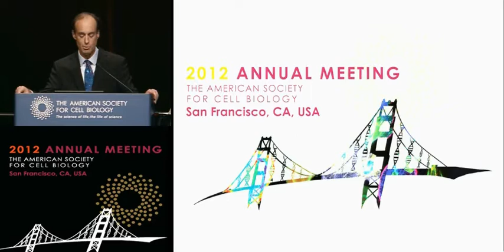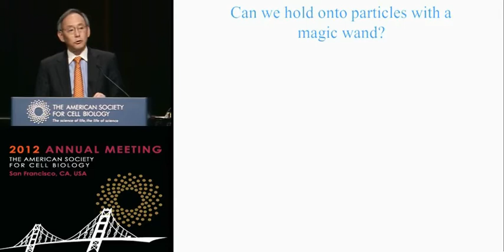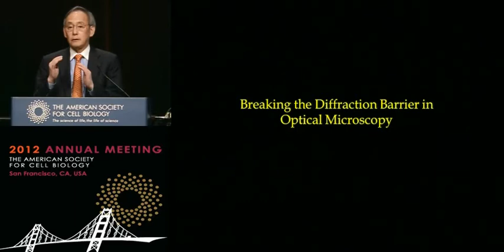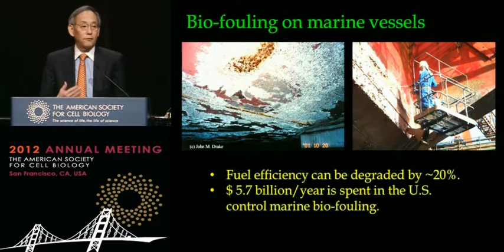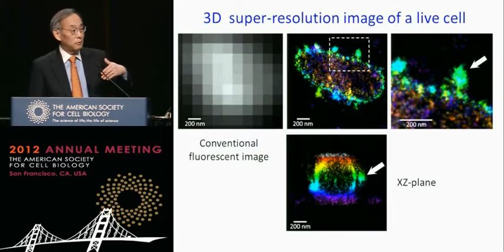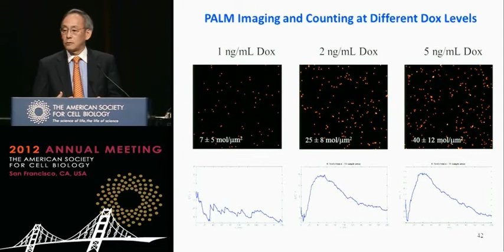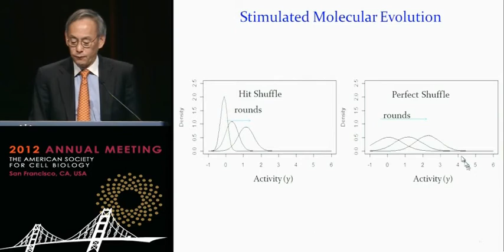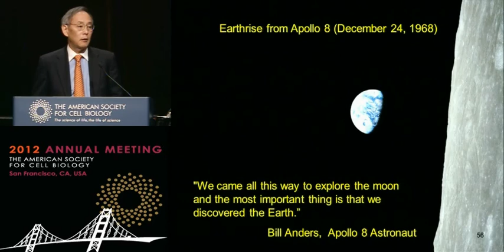U.S. Energy Secretary Steven Chu talks at ASCB 2012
U.S. Energy Secretary and Nobel Laureate Steven Chu's keynote talk about recent progress for fighting with chronic and infectious diseases, bioenergy and transportation. Apple President Arthur D. Levinson and thousands of scientists were at the meeting this year. Apple president Levinson also talked about how their approach in Genentech (was a little biotech company at that time) helped treating cancer with human antibodies.